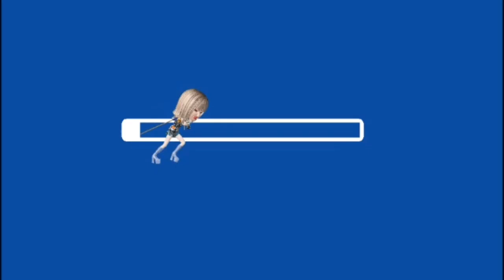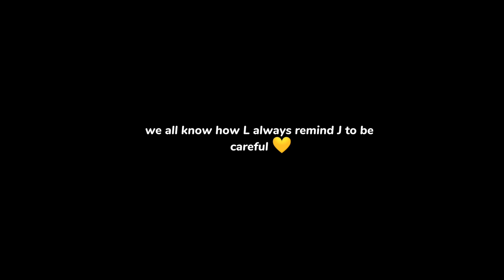Jenlisa Moments in Hamilton Day 1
Jenlisa being consistent